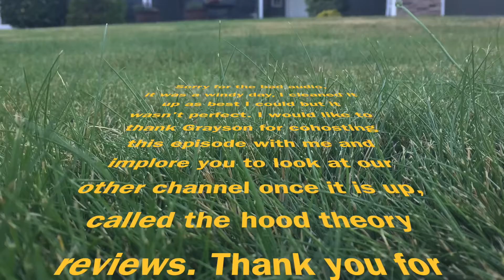The Cole Nelson Podcast Episode 16 : Bird Special-comeback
Bird Special